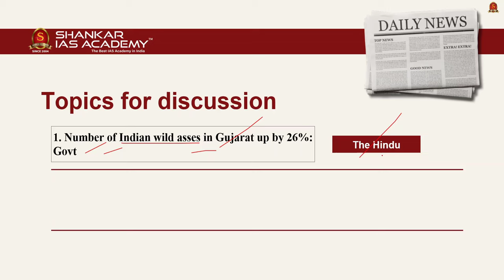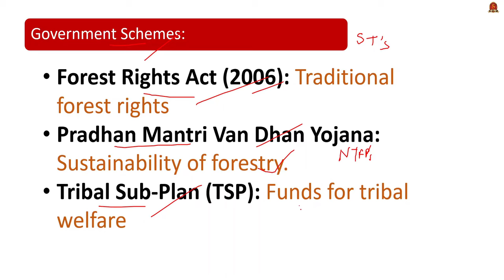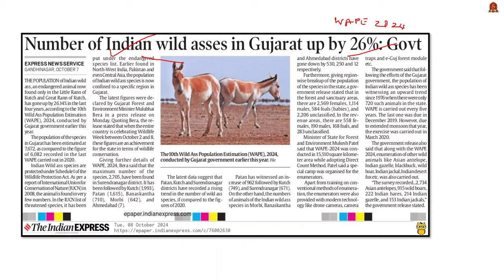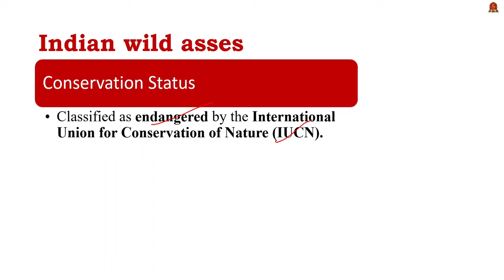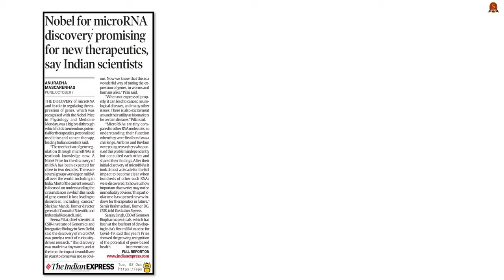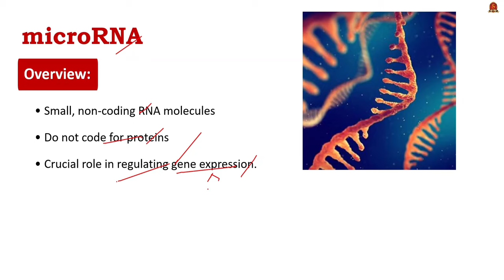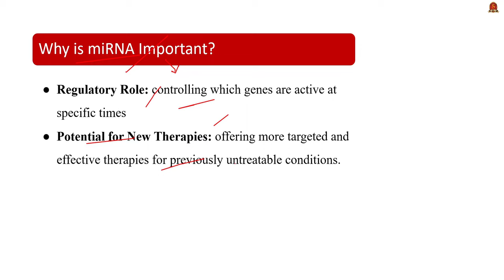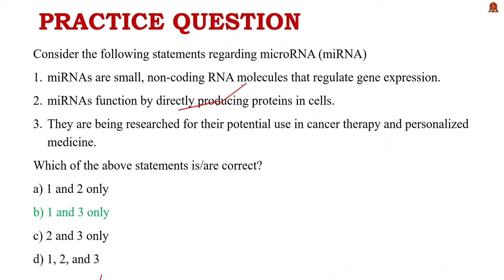Newspaper Analysis| October 8, 2024| Shankar IAS Academy| UPSC current Affairs | Prelims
Notes:

News articles and editorials discussed:

1. Nobel for microRNA Discovery promising for new therapeutics, say Indian scientists - 11:09

2. Number of Indian wild asses in Gujarat up by 26%: Govt - 05:47

3. Tribal leader Rajappa to receive award for welfare, forest conservation work. - 01:25